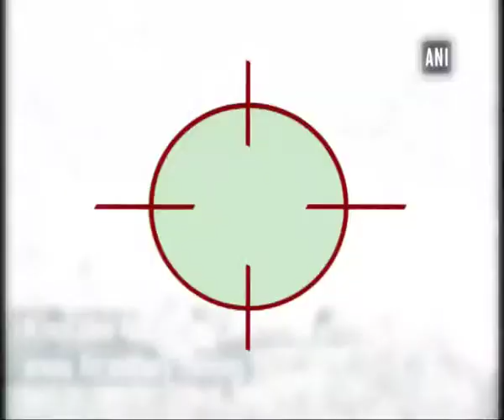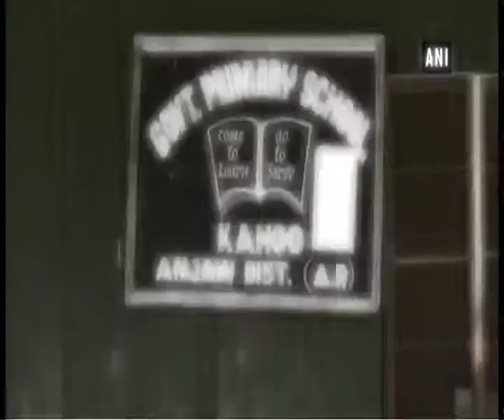তিনিচুকীয়াৰ কাষত চীনৰ অনুশীলন